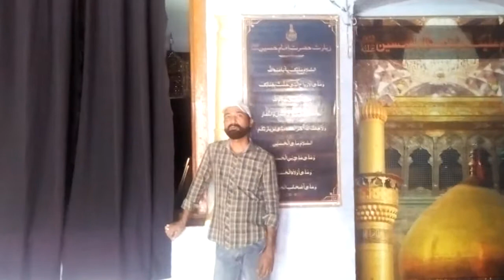Imambada Raja sahab Nanpara , distt Bahraich Uttar Pradesh on date Aug 11, 2021